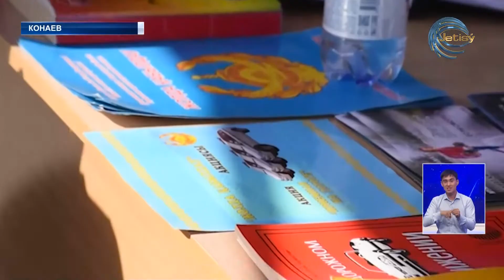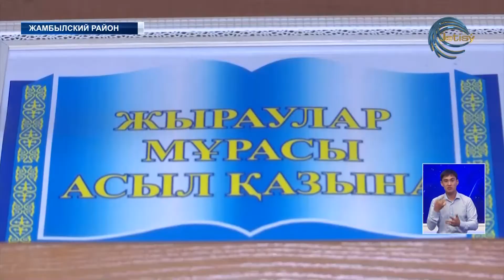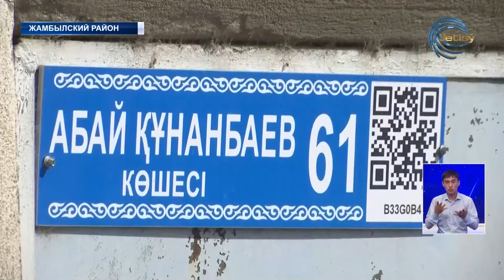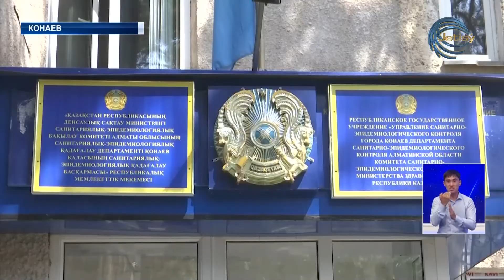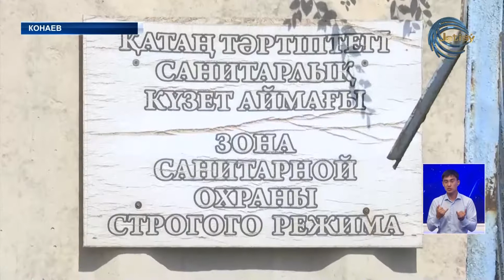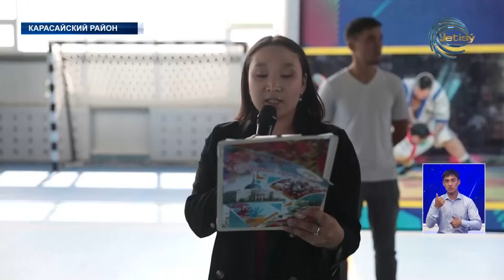НОВОСТИ АЛМАТИНСКОЙ ОБЛАСТИ (12.09.22) 21:00